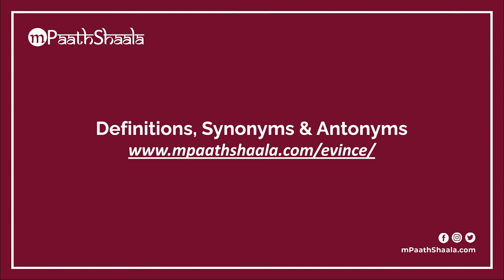evince | Pronunciation in English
Learn how to say "evince" with mPaathShaala free pronunciation tutorials.